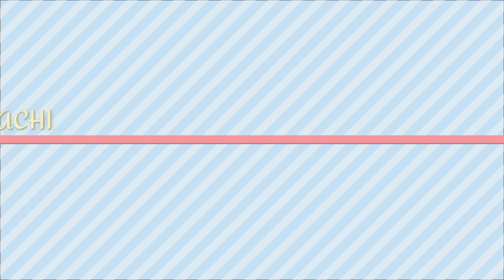GHAR MAI HUA CHOTA SA CELEBRATION ||2021|| BIRTHDAY PARTY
Hello,

                 Thank you so much and feel free to leave a comment ,suggestion or critique in the comments below.make sure to SUBSCRIBE, it's the best way to keep my videos in your feed and give me the thumbs up if you liked this video's..

xoxo
lots of love
stay healthy
stay happy